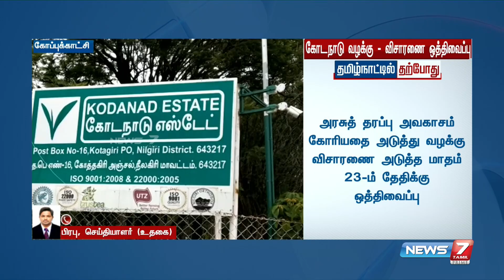அரசு தரப்பு அவகாசம் கோரியதால் கோடநாடு வழக்கு விசாரணை ஒத்திவைப்பு